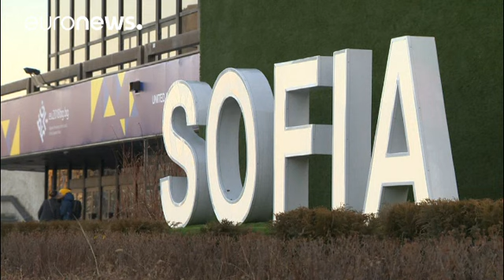«Ενωμένοι είμαστε δυνατοί» - «Πρεμιέρα» για την βουλγαρική προεδρία …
Η Σόφια γιορτάζει την ανάληψη της προεδρίας του Συμβουλίου της Ευρωπαικής Ένωσης με μια μεγάλη, κεντρική εκδήλωση